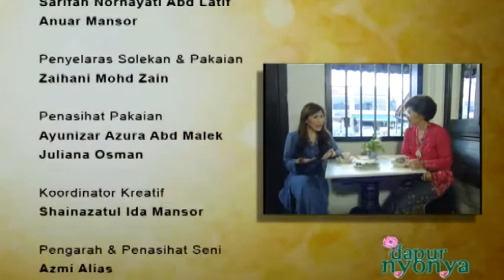[FULL] Dapur Nyonya (2011) | Episod 12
Sebuah lagi program masakan terbaru, DAPUR NYONYA memaparkan bagaimana hendak menyediakan masakan tradisional Peranakan disamping selingan tentang budaya dan sejarah masyarakat Baba Nyonya. Dapur Nyonya dihoskan oleh Chef Florence Tan dan bekas Ratu Cantik Malaysia, Chermaine Poo.